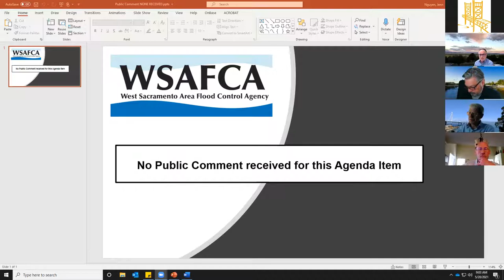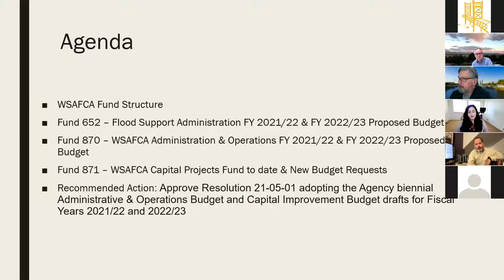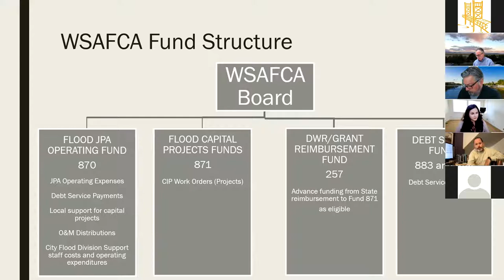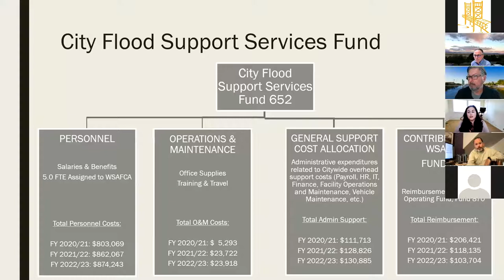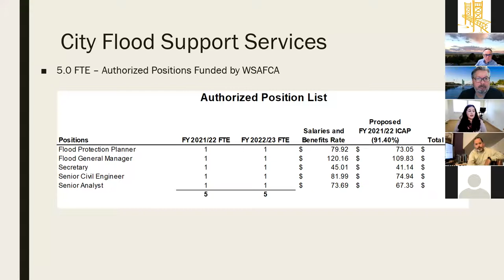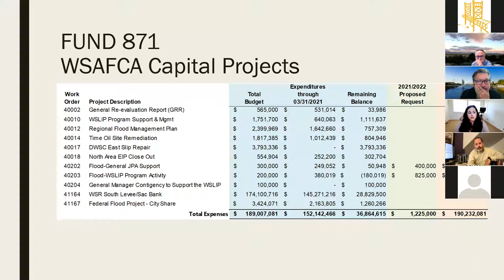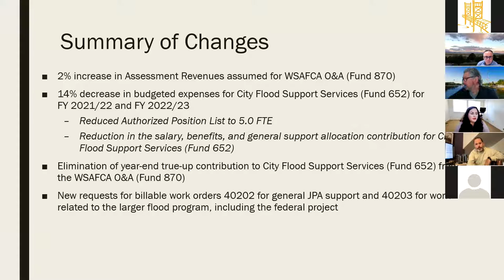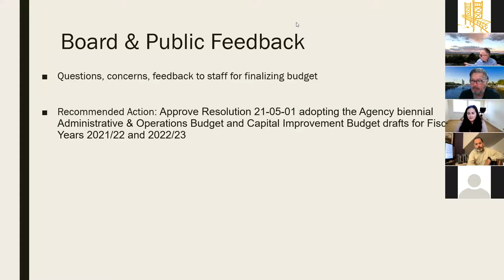West Sacramento Area Flood Control Agency Meeting, 05/20/2021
WSAFCA Meeting for 05/20/2021